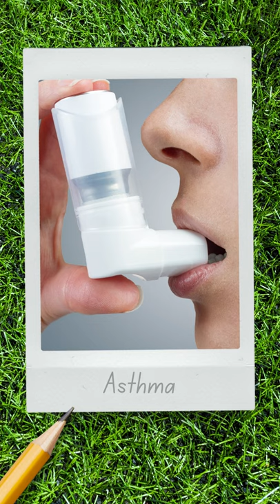How To Stop Productive Cough? Balgam Wali Khansi Ka Ilaj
What exactly is a wet cough/productive cough?

Coughing is a symptom of a variety of diseases and ailments. It's your body's reaction to an irritant in your respiratory system.

When irritants such as dust, allergies, pollutants, or smoke enter your airways, specialized sensors transmit a message to your brain, alerting it to their existence.

Your brain then sends a message to the muscles in your chest and belly through the spinal cord. When these muscles contract quickly, a rush of air escapes through your respiratory system. This blast of air aids in the expulsion of hazardous irritants.

Coughing is a vital response that can assist eliminate unsafe irritants that may make you sick or make breathing difficult.

Coughing is a vital response that can assist eliminate dangerous irritants that may make you sick or make breathing difficult. When you're sick, a cough can help you clear your airways, breathe better, and heal faster by moving mucus and other secretions out of your body.

Coughing is usually worse at night because mucus builds at the back of your throat as you sleep, activating your cough reflex even more.

The symptoms of your cough might sometimes be a hint of its causes.

A productive cough, also known as a wet cough, is any cough that produces mucus (phlegm). It may feel as if something is caught in your chest or the back of your throat.

A wet cough means your body is creating more mucus than usual.

⭐️ Credits:
- Picture of Vicks